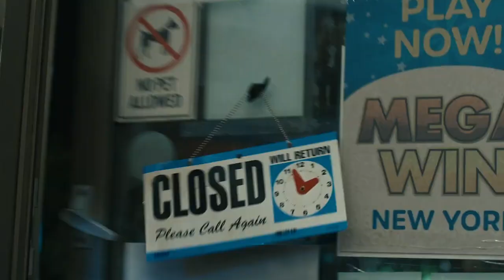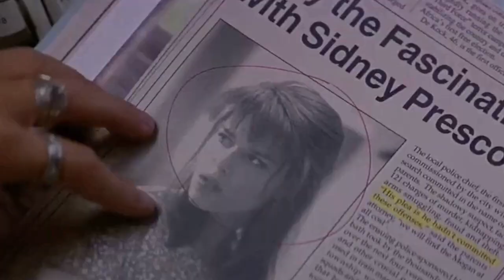Everything You Missed In The Scream 6 Trailer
A surprise return from a fan-favorite character, some New York realism, and the most terrifying Ghostface we've ever seen. "Scream 6" might just become your favorite scary movie.

Get in line! | 0:00
The darkness within | 1:20
KirbyLives | 1:55
A shrine | 2:59
Let's play a game... | 3:58
Mind the gap | 4:42